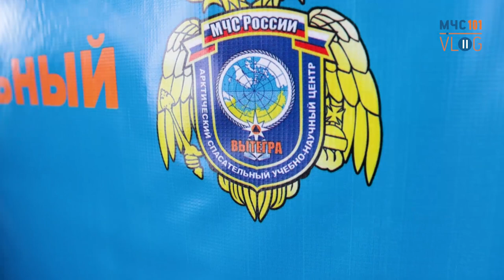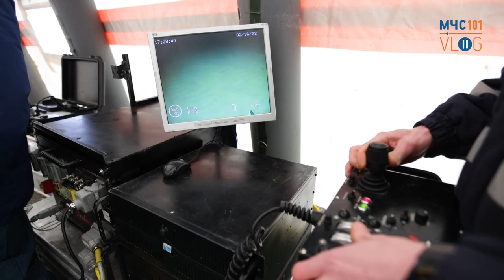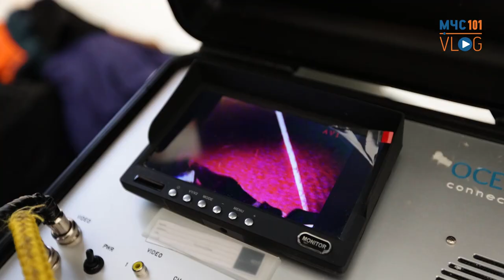МЧС ВЛОГ: Арктический спасательный центр «ВЫТЕГРА» | наука и техника в суровых условиях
💥МЧС ВЛОГ ВПЕРВЫЕ в регионах России!

Чтобы снять этот выпуск, команда влога проехала почти 1000 км!

❄️Побережье Онежского озера, снежные пустыни и суровые зимние условия - именно здесь, в Вологодской области, расположен Арктический спасательный учебно-научный центр "Вытегра" МЧС России.

❓Какие задачи стоят перед спасателями Центра, почему он расположен вдали от населенных пунктов и в чем заключается повседневная деятельность АСУНЦ "Вытегра" - рассказываем в этом выпуске.

⚡️Ждем вашей поддержки в комментариях!
В каком регионе снять следующий влог?